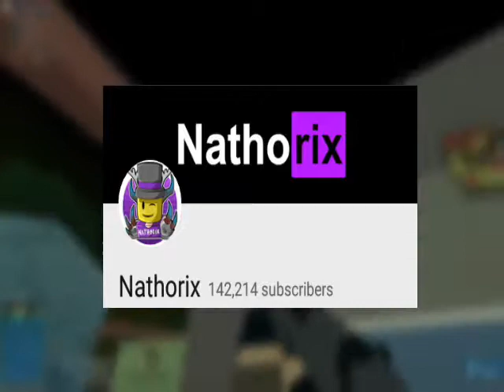BIG Roblox YouTuber QUITS Roblox!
BIG Roblox YouTuber QUITS Roblox! - So, today marks the sad day that a very popular Roblox YouTuber by the name of NubNeb has quit his Roblox channel. He says he wants to pursue other interests and doesn't have any passion for Roblox anymore. thank you NubNeb for the positive influence you have had in the community! We will never forget you and we will support you in your future endeavors.

COMING SOON!!!

Help Us With Subtitles: [INSERT SUBTITLE LINK]